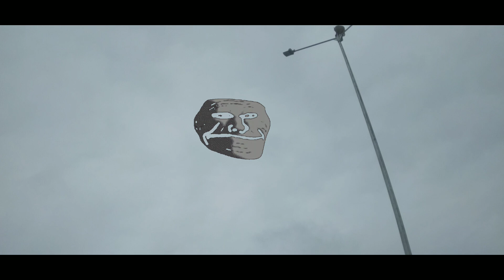bhai yeh kiya ho gya 😅